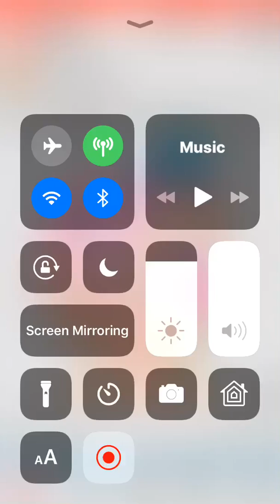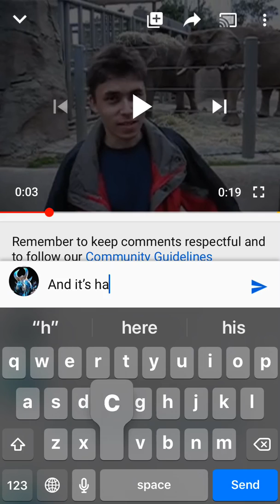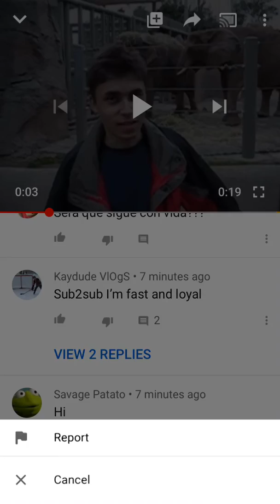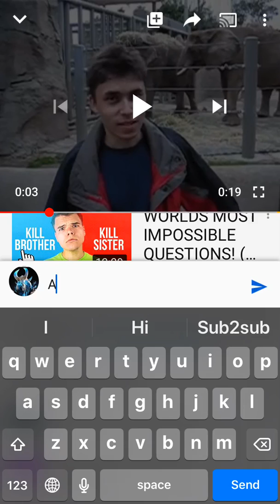Me at the zoo video hacked?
Hey guys today we will be looking at this video called me at the zoo and it’s the first video on YouTube and is hacked and people just say Sub2sub and by the way none of this credit belongs to me it belongs to jawed btw